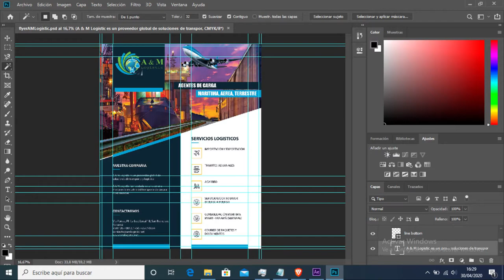Kesil Gonzalez My Reel2020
Motion Graphi, VFX Visual Effects, Graphic Desing, Photo & Edit